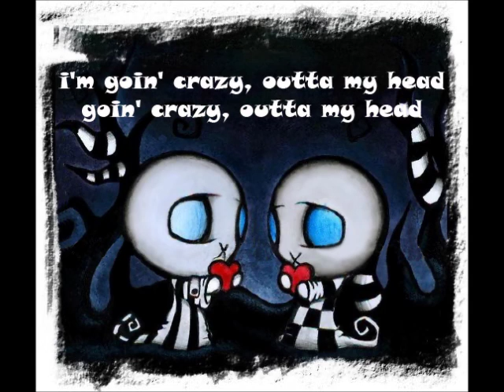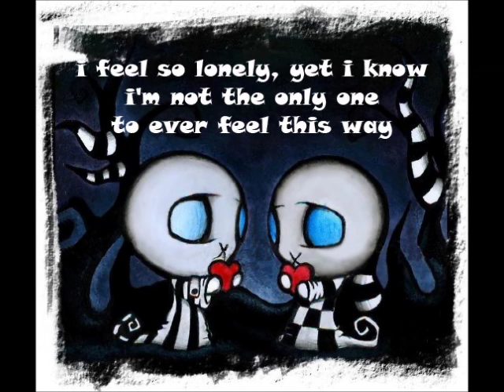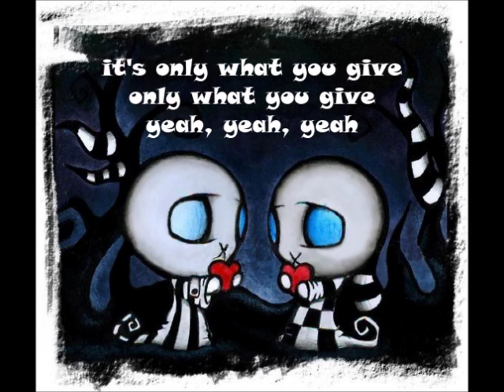Tesla - What You Give + Lyrics